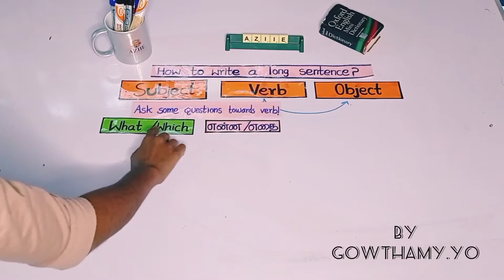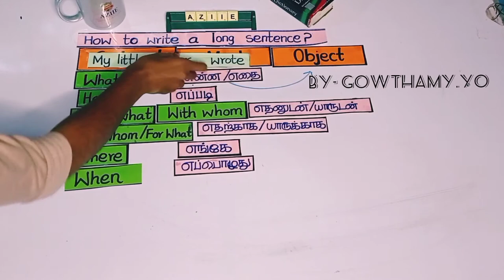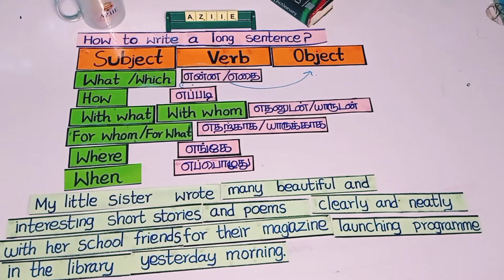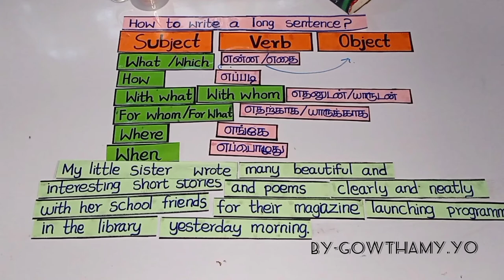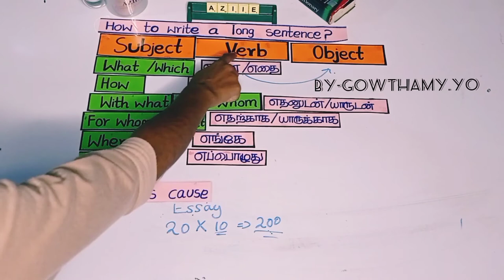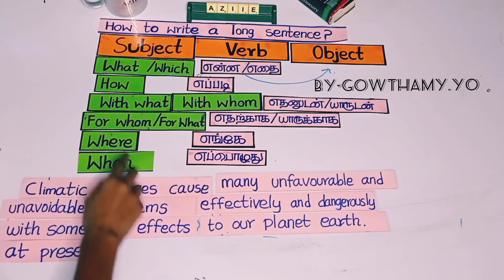How to write a long sentence / AZIIE English Online Learning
In this video, You can learn about How to write a long sentence?
It is based on school syllabus.
English Learning series at AZIIE Jaffna Branch

This English Institute is  improving and changing many children in the part of  Jaffna and Vanni districts as English speakers of international standard.
See more details in the Facebook.

AZIIE‌ ‌
AtoZ‌ ‌International‌ ‌Institute‌ ‌Of‌ ‌English‌ ‌
'Great‌ ‌Place‌ ‌To‌ ‌Begin‌ ‌Success'‌ ‌

AZIIE‌ ‌
Ponnaiyah‌ ‌Lane,‌ ‌
Tellippalai,‌ ‌
Jaffna,‌ ‌
Sri‌ ‌Lanka.‌ ‌